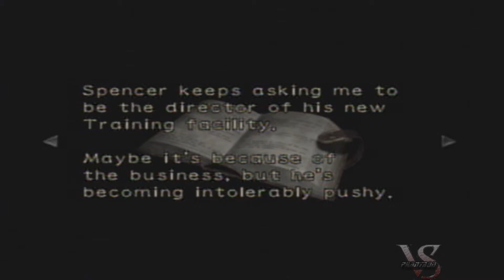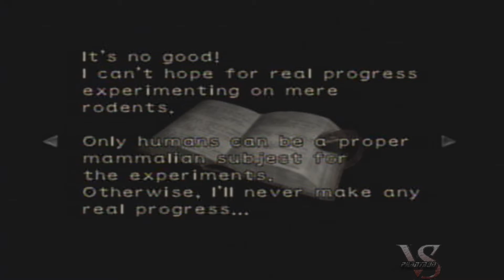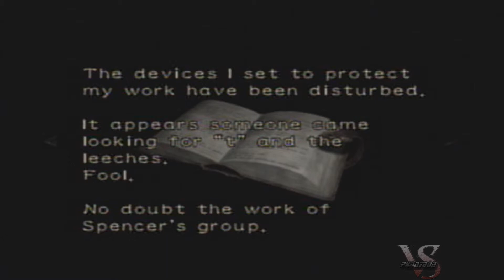Let's Play-Resident Evil 0-Part 8 (Blind)